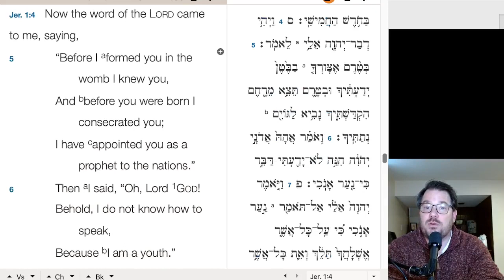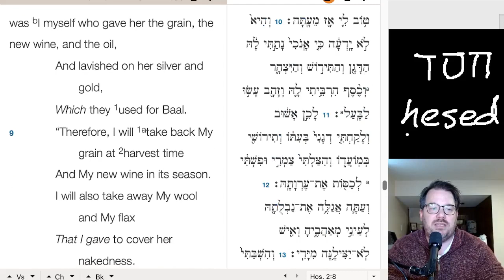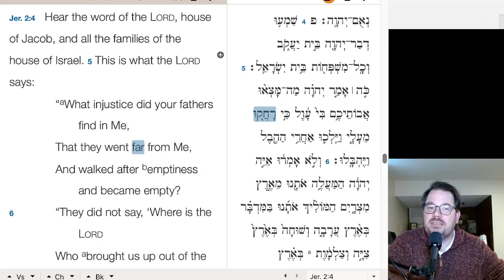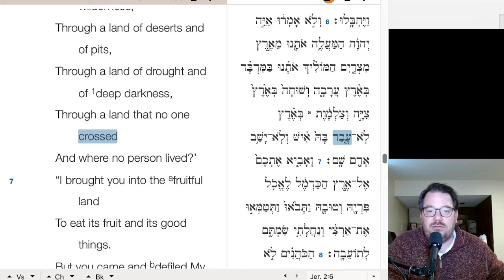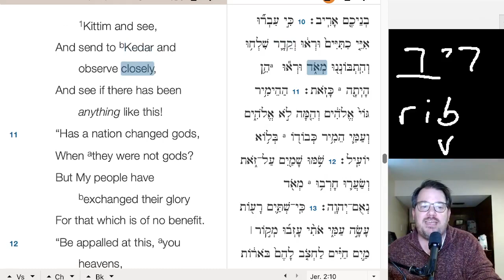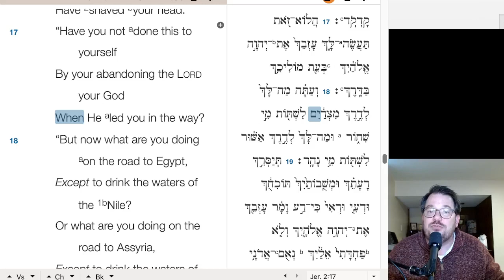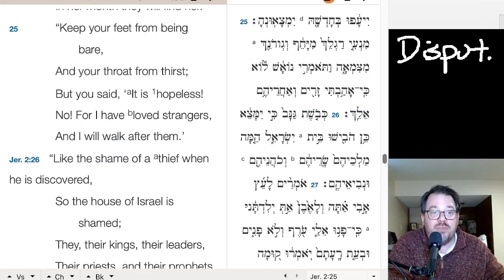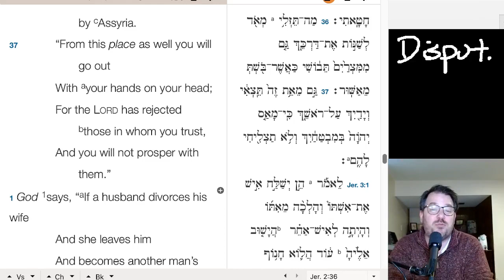Jeremiah - Chapter 2 Lecture